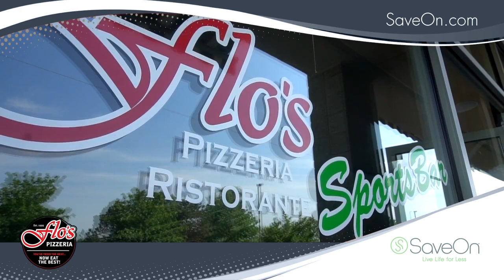Flos Pizzeria SaveOn Testimonial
This is a video testimonial from Flos PIzzeria on their experience with SaveOn.

SaveOn offers print and digital advertising solutions designed for every business: SaveOn Magazine, inserts, postcards, call tracking, microsites, mobile coupons, social media, email, tv streaming, and more!

Together, with our trusted business partners, we are dedicated to helping Savers live life for less by saving them time and money. We are passionate about the growth of our team, business partners, and the communities we call home.

Video and audio produced by 10ten Studios.